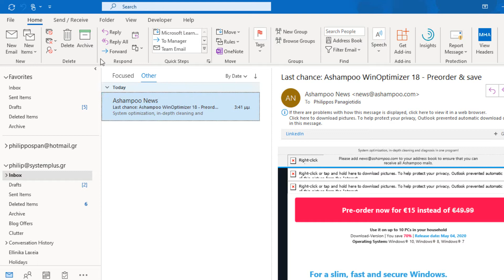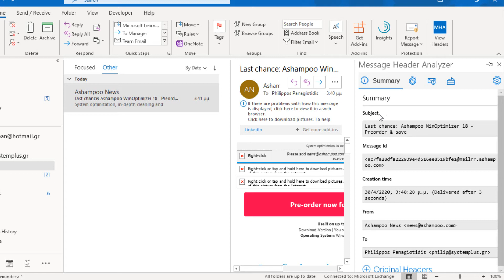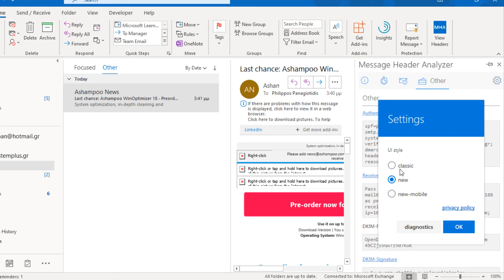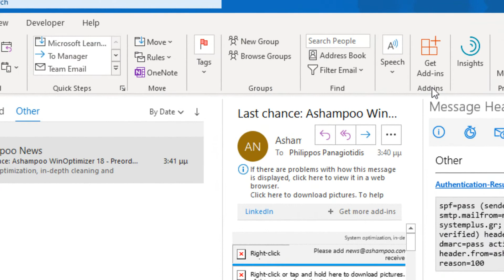How To View Info about E-Mail Message Headers in Microsoft Outlook?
In this video, you’ll learn how to view information about e‑mail message headers in Microsoft Outlook. Message headers contain important technical details such as sender information, routing data, and security checks. Understanding headers can help you troubleshoot delivery issues, verify authenticity, and gain deeper insight into your e‑mail messages.
You’ll see:
• 📧 How to open the Properties window for an e‑mail.
• 🔍 How to locate and read the full message header.
• 🛠️ How to interpret key fields like “Received,” “From,” and “Authentication.”